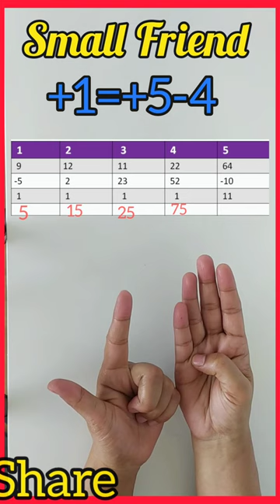Finger Math|Finger Abacus|learn calculation with fingers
Finger Math|Finger Abacus|Abacus|learn calculation with fingers math @ABCTubeTV